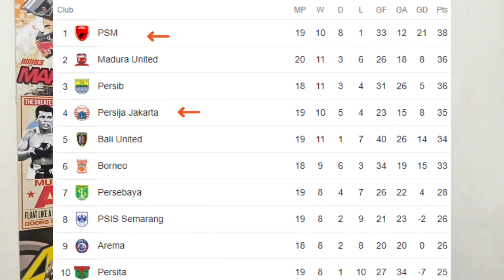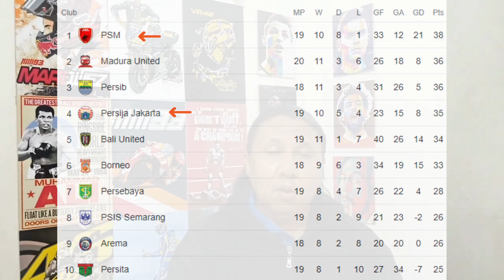PERSIJA vs PSM, Adu Taktik Pelatih Papan Atas Thomas Doll dan Bernardo Tavares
Persija akan menghadapi PSM yang menjadi salah satu big match di pekan ke-20 BRI Liga 1. Simak ulasan saya di video ini